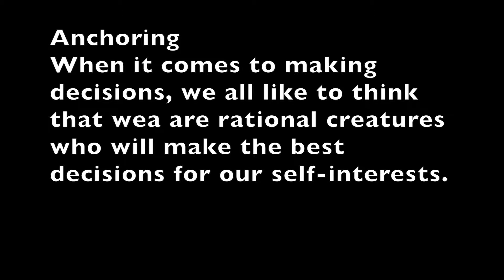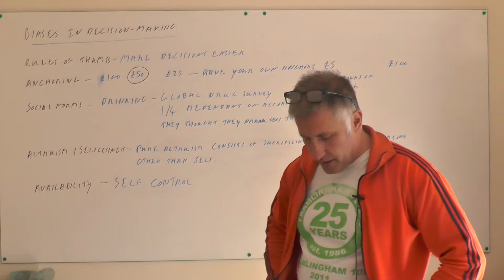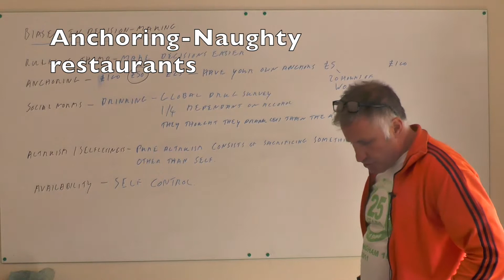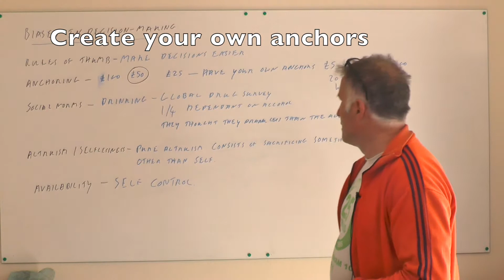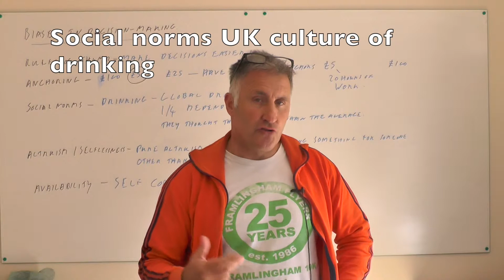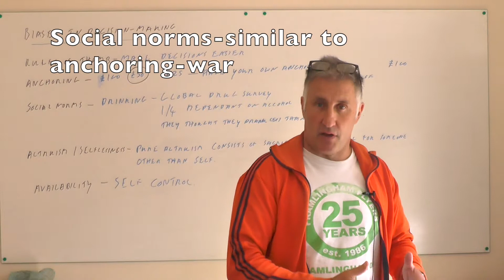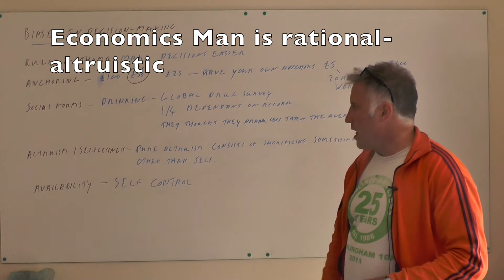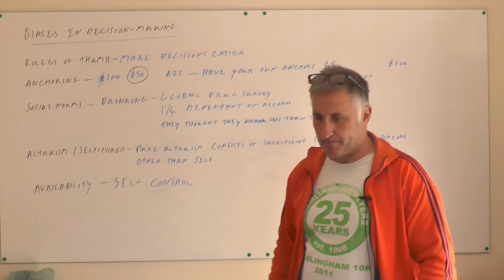Lesson 5B Biases in Decision Making